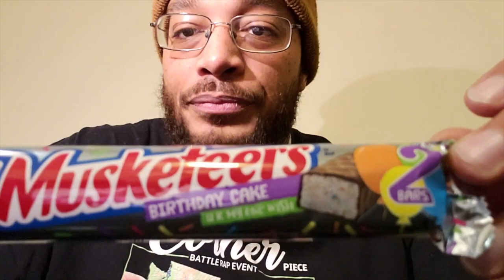3 MUSKETEERS BIRTHDAY CAKE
SKC REVIEWS 3 MUSKETEERS BIRTHDAY CAKE

AND SEE ALL THE SNACKS IM GOING TO TRY BEFORE I TRY THEM